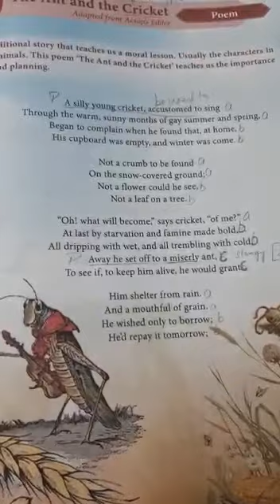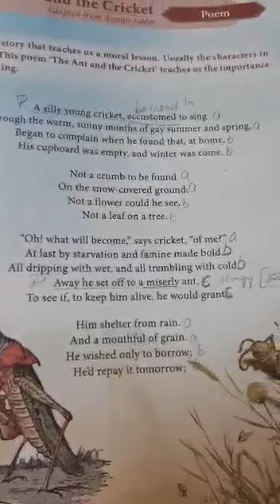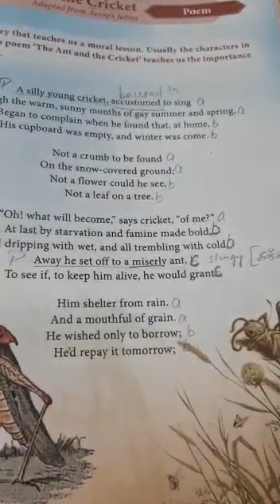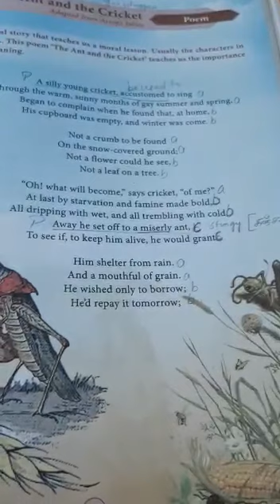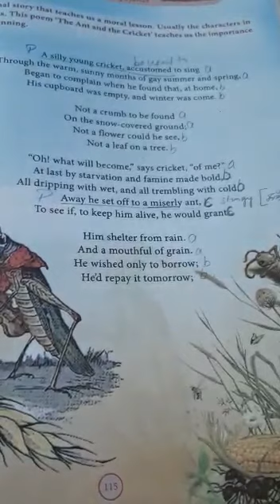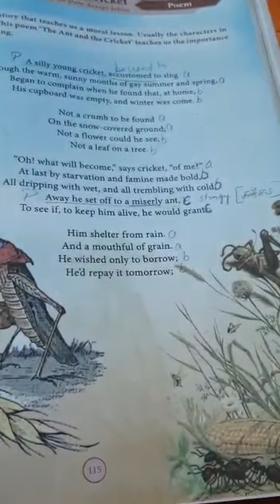10th English poem4- part 2